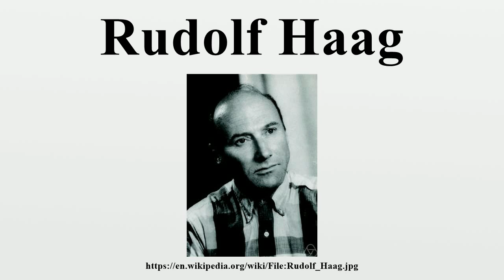Rudolf Haag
Rudolf Haag (17 August 1922 – 5 January 2016) was a German physicist.He was best known for his contributions to the algebraic formulation of axiomatic quantum field theory, namely the Haag-Kastler axioms , and a central no-go theorem in QFT, Haag's theorem, which demonstrates the nonexistence of a unitary time-evolution operator in the interaction picture.

Image-Copyright-Info
Author-Info:   Konrad Jacobs, Erlangen, Copyright is MFO

Image-Copyright-Info